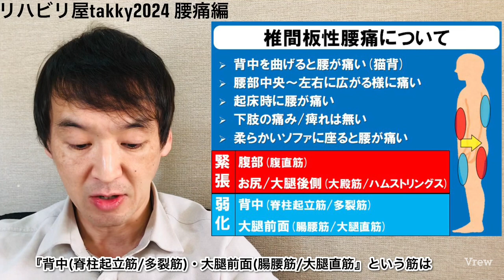【腰痛】椎間板性腰痛とは？